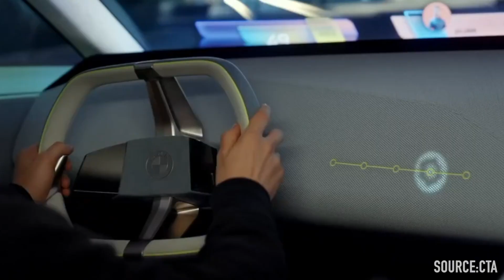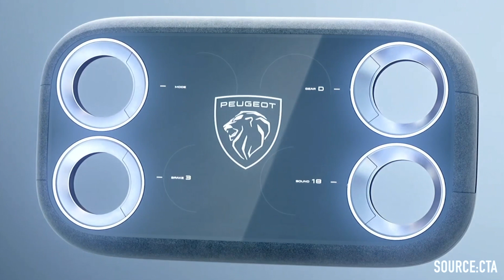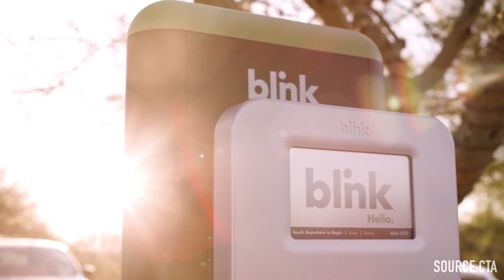CES 2023: Showstopping automotive technology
The Consumer Electronics Show (CES) shines a spotlight on technological innovations. Autovista24 deputy editor Tom Geggus reviews this year’s automotive showstoppers.

The Consumer Technology Association (CTA) confirmed CES 2023 hosted over 3,200 exhibitors, with an expectation-shattering turnout of some 115,000 attendees. These technology enthusiasts witnessed the unveiling of brand-new consumer goods such as televisions, fridge freezers and robot dogs.

However, as part of a growing trend, automotive developments drew a lot of attention at this year’s show. These included electric-vehicle (EV) concepts, infotainment systems, and autonomous technology.